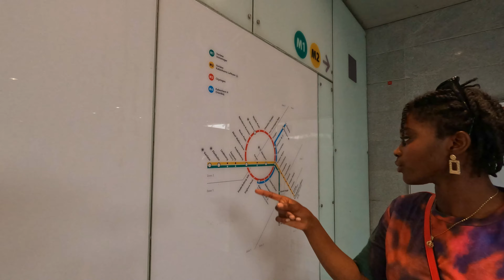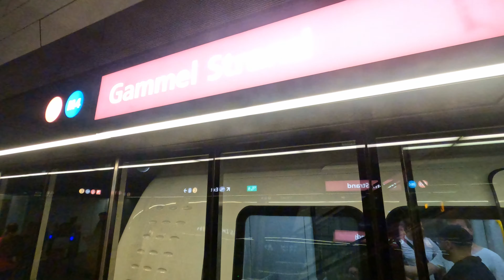Copenhagan Metro ride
So, Tracy took me on a ride, a tour of the Copenhagen City in Denmark using the 24/7 Copenhagen Metro light rapid transit system. Also known as the City Circle Line (Cityringen) or simply M3, Copenhagen Metro serves the municipalities of Copenhagen, Frederiksberg, and Tårnby. You can read more about Copenhagen Metro

In Accra, the Capital City of Ghana, many people have to deal with traffic congestion day in, day out. In this edition of APEWE the NEXT GENERATION, we intend to start a conversation on how Accra Metro can learn from Copenhagen Metro, or how Ghana can learn from Denmark.

Tracy was born in Denmark to African parents, from Ghana. She has been to Ghana on several visits. In this video, she took me on a train ride in central Copenhagen, Denmark and we had time to talk about issues ranging from work, school, and life as a young black woman in Denmark. Enjoy these series!

Content

00:00 A walk Frederiksberg Station
01:27 Train (M3 ) ride from Frederiksberg to Gammel Strand
02:44 City Ring  - M3 Explained
03:34 Copenhagen Metro Explained
05:15 Young People are Encourage to Work in Denmark
07:26 A walk to Christiansborg Palace
08:15 Canal Tours Copenhagen